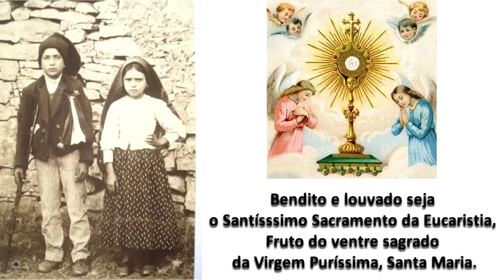Francisco e Jacinta, pastorinhos de Fátima - Como viviam a Eucaristia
Francisco e Jacinta, dois meninos de tão pouca idade,
bem cedo começaram a viver a Eucaristia, de forma intensa.
Usavam muitas vezes para falar da Eucaristia, a expressão Jesus Escondido.
De facto, esta expressão, afirma que Jesus Se esconde sob as espécies eucarísticas do pão e do vinho.
Os seus pais comunicaram-lhes,
mesmo antes das aparições de Nossa Senhora, o gosto pela oração.
O Francisco e a Jacinta aprenderam a rezar todos os dias esta curta oração:
Bendito e louvado seja o Santísssimo Sacramento da Eucaristia,
Fruto do ventre sagrado da Virgem Puríssima, Santa Maria.
No Outono de 1916, apesar do seu intenso desejo,
nem o Francisco nem a Jacinta podiam comungar.
Mas o anjo que vem visitá-los pela terceira vez preparou-os divinamente.
Aliás, estavam em adoração, quando se aperceberam de que por cima deles estava uma luz desconhecida:
"Erguemo-nos para ver o que se passava e vimos o Anjo, tendo na mão esquerda um Cálice,
sobre o qual estava suspensa uma Hóstia, da qual caíam algumas gotas de Sangue dentro do Cálice.
O Anjo deixa suspenso no ar o Cálice, ajoelha junto de nós, e faz-nos repetir três vezes:
Santíssima Trindade...
Depois levanta-se, toma em suas mãos o Cálice e a Hóstia.
Dá-me a Sagrada Hóstia e o Sangue do Cálice divide-o pela Jacinta e o Francisco, dizendo ao mesmo tempo:
Tomai e bebei o Corpo e Sangue de Jesus Cristo, horrivelmente ultrajado pelos homens ingratos.
Reparai os seus crimes e consolai o vosso Deus.
E prostrando-se de novo em terra,
repetiu connosco outras três vezes a mesma oração: Santíssima Trindade... e desapareceu."
Os pastorinhos receberam realmente o Sangue de Jesus,
e desde esse momento a vida dos dois mudou radicalmente.
Já não agiam por eles próprios, pois tinham Jesus em si.
O Francisco viveu esta comunhão no mais íntimo de si mesmo.
Um dia perguntou ele à Lúcia:
O Anjo, a ti, deu-te a Sagrada Comunhão; mas a mim e à Jacinta, que foi que Ele nos deu?
Foi também a Sagrada Comunhão- respondeu a Jacinta, numa felicidade indizível
Não vês que era o Sangue que caía da Hóstia?
Francisco disse então:
"Eu sentia que Deus estava em mim, mas não sabia como era!".
A Jacinta sentiu nesse dia uma felicidade muito grande.
Quanto ela desejava receber sacramentalmente "Jesus Escondido"!
O seu desejo era tão vivo que lhe transformava o coração:
Não sei como é! Sinto Nosso Senhor dentro de mim.
Compreendo o que me diz e não O vejo nem oiço;
mas é tão bom estar com Ele!".
Mas o pároco nunca os autorizou a comungar.
A única vez que o Francisco receberá a comunhão das mãos de um padre, será como viático, na véspera da sua morte.
Mas ninguém os podia impedir de ir adorar o Santíssimo Sacramento.
Nunca se privaram disso, mesmo durante os tempos livres da escola:
"A Jacinta gostava de, durante o recreio, ir visitar o Santíssimo; mas, dizia ela:
Parece que adivinham. Logo que entramos na Igreja, é tanta gente a fazer-nos perguntas!
Eu gostava de estar muito tempo sozinha, a falar com Jesus escondido; mas nunca nos deixam!".
Quando ela esteve em Lisboa, ia muitas vezes à tribuna da capela,
de onde via o Sacrário, e lá passava horas a fio, com os olhos amorosamente fixos no Sacrário.
Durante a sua doença, os seus pais não lhe proibiam que fosse à Missa a Fátima. Mas Lúcia dizia-lhe:
Não venhas, Jacinta. Tu não podes, hoje não é domingo.
Não importa
respondia a pequena,
que sentia uma verdadeira atracção para Jesus Escondido
vou pelos pecadores que nem ao domingo vão.